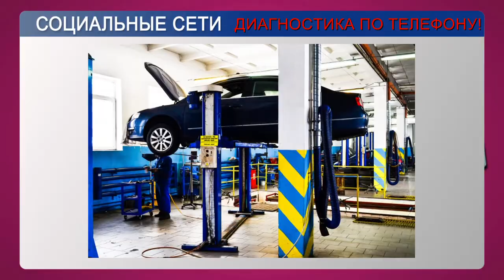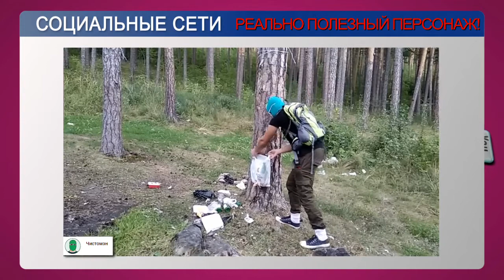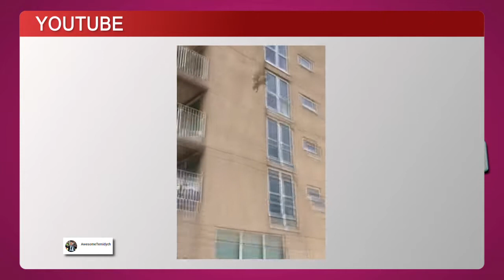Что обсуждают в соц. сетях// ТОП_net: выпуск #90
Кыт-Кыт-Кыт! Кыдыр- Кыдыр! - Как по звуку диагностировать поломку авто)
Молод, но опасен! Ребенок на детском авто сбил пенсионерку в Бресте!
Любопытство - не порок! Голова мальчика застряла между перилами в Светлогорске. Вызывали спасателей.
ЧИТО МЭН - супергерой, которого давно ждали.
"Енот-летяга" - новый вид пушистого зверька! Доводит до инфаркта своими полетами.

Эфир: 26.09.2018